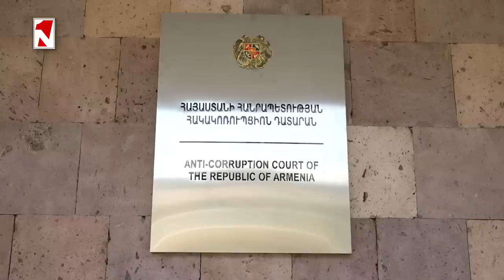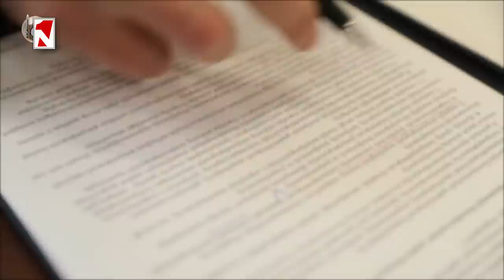Լուրերի օրվա թողարկում 12:00